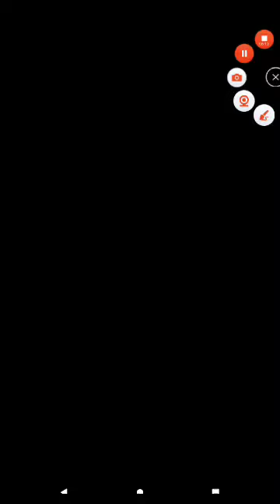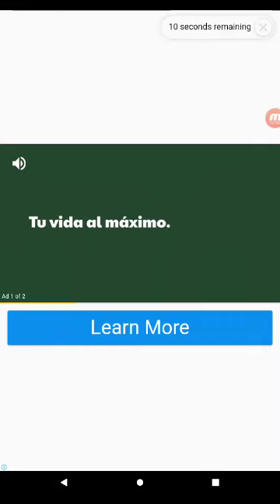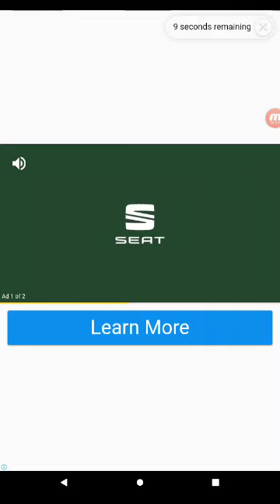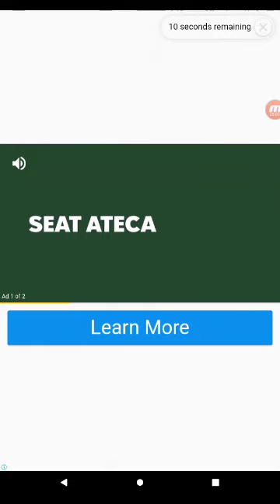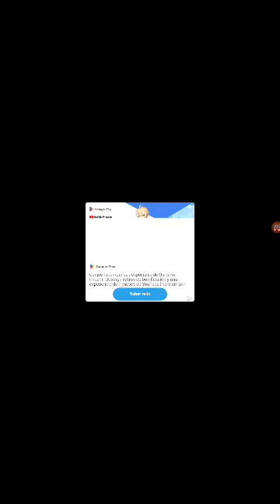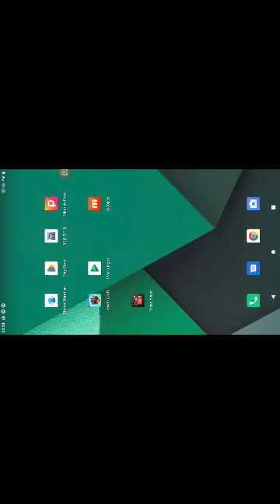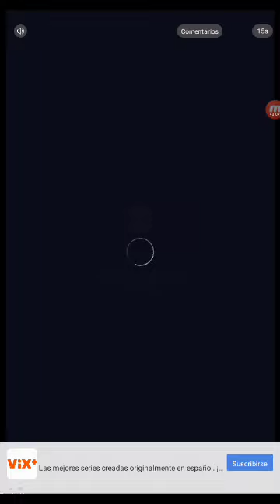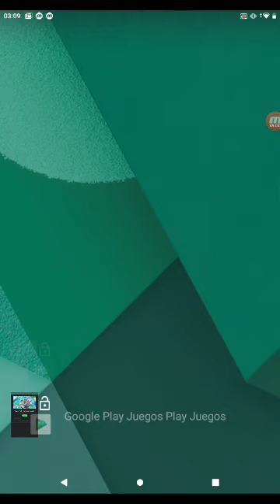tower craft game level 11